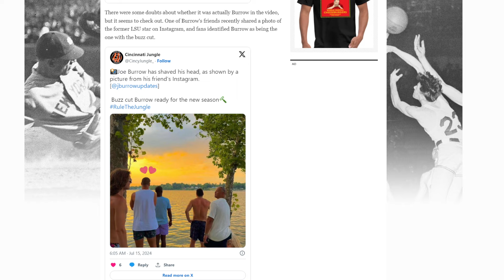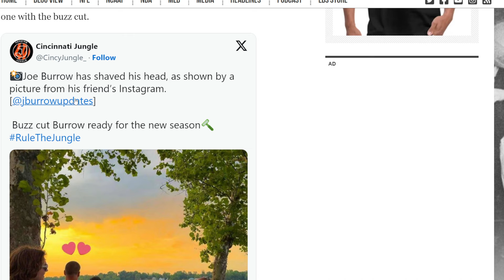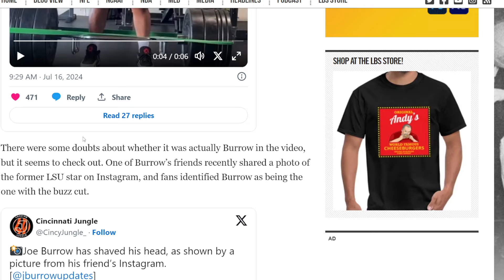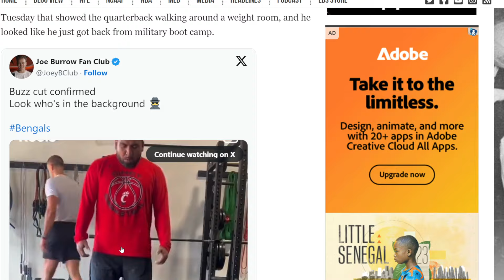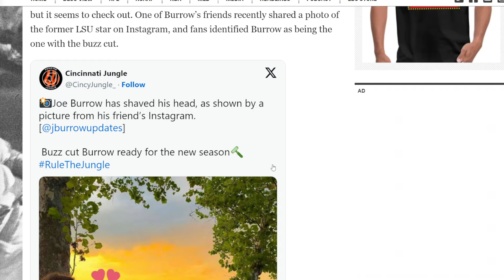BENGALS FAN REACTS TO JOE BURROW'S NEW BUZZ CUT............ HE GOT RID OF HIS HAIR..................